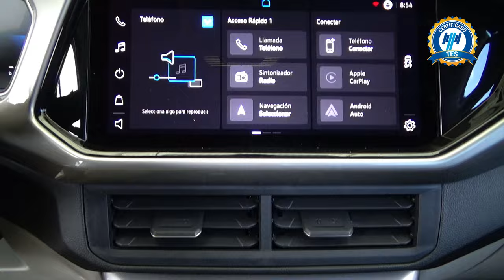Volkswagen / Taigun / 2024 - 31406